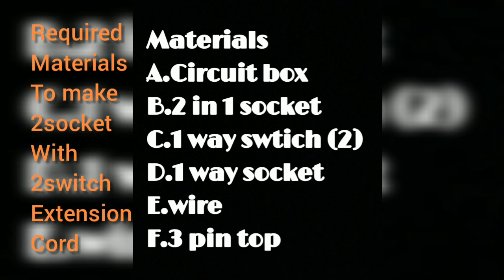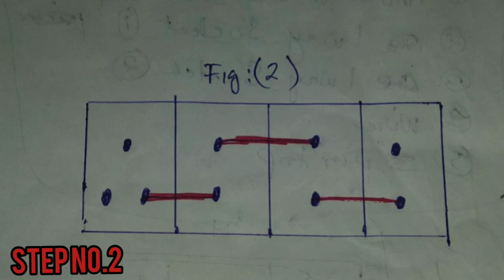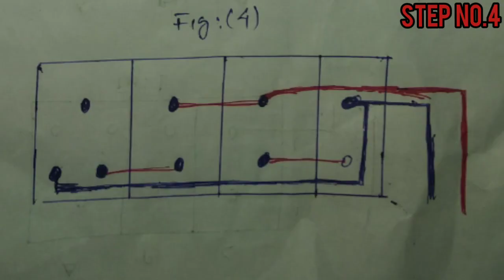2 Switch 2 Socket connection /how to make extension cord Thadou-Kuki